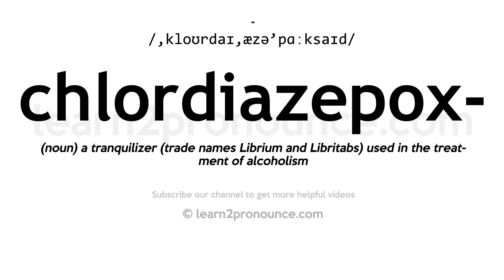How to pronounce Chlordiazepoxide | English pronunciation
Learn how to pronounce Chlordiazepoxide in English
CHLORDIAZEPOXIDE
Pronunciation of Chlordiazepoxide: /,kloʊrdaɪ,æzə'pɑːksaɪd/
Definition of Chlordiazepoxide: (noun) a tranquilizer (trade names Librium and Libritabs) used in the treatment of alcoholism